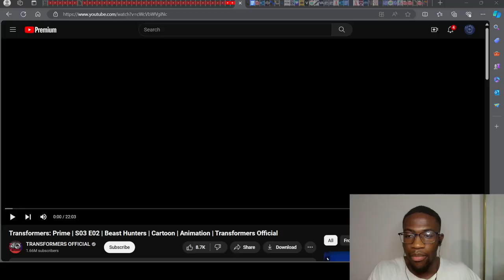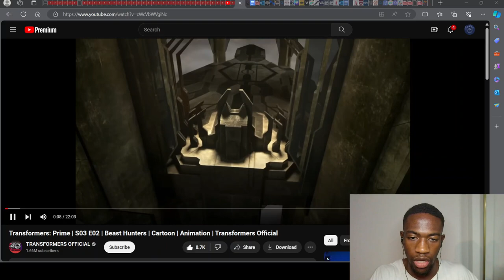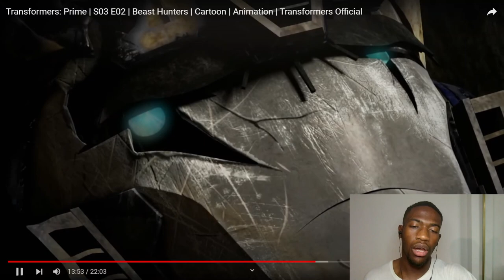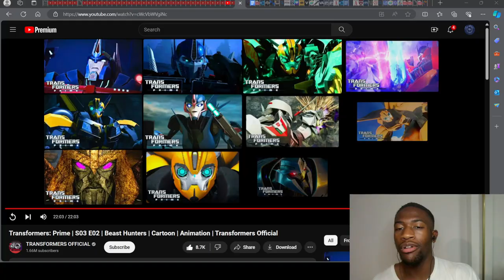IS THAT A DRAGON?! | Transformers: Prime | S03 E02 REACTION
In this video, Star Scream can't do anything right, Wheel Jack gets probed, Smokescreen goes into the lion's den, Arcee meets an old friend, and Shockwave has a child. Enjoy!